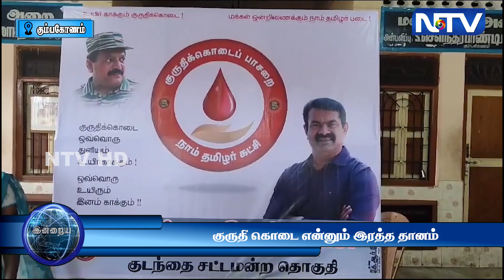25.11.23 | கும்பகோணத்தில் நாம் தமிழர் கட்சி சார்பில் குருதி கொடை என்னும் இரத்த தானம் நடைபெற்றது